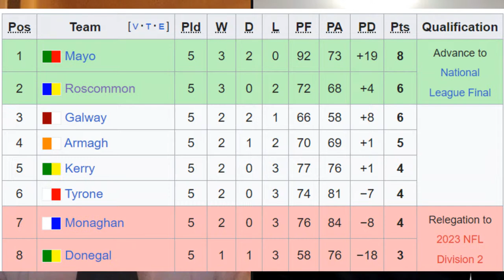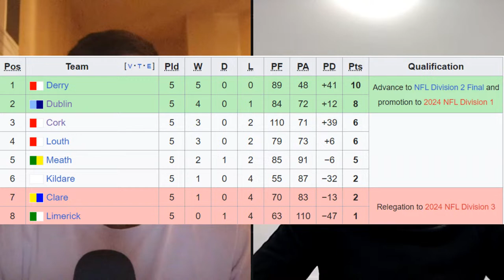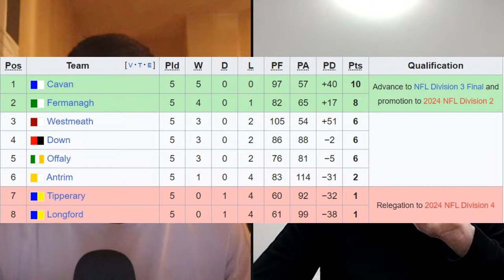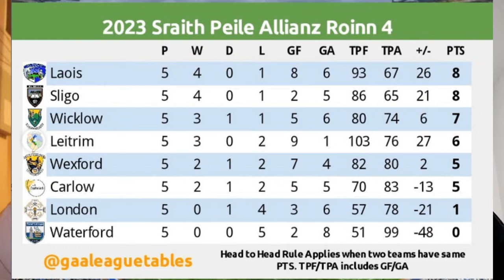Tyrone Beat Kerry AGAIN! 😲 Mayo on fire 🔥 Dubs despair & Kildare in turmoil | NFL Week 5 Review